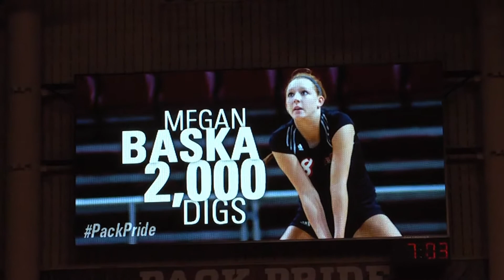A-State Volleyball Highlights 10/30/13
The sights and sounds of exciting volleyball action that took place when the A-State Women played UALR at the Convo on October 30, 2013.